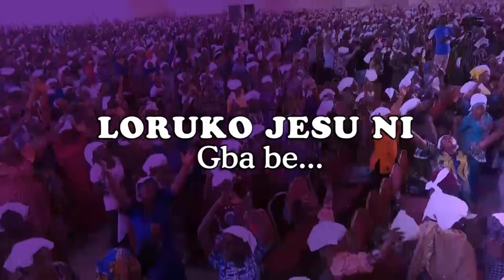IRI OWURO {MORNING DEW} Wednesday 25th January 2023 with Babasebioba